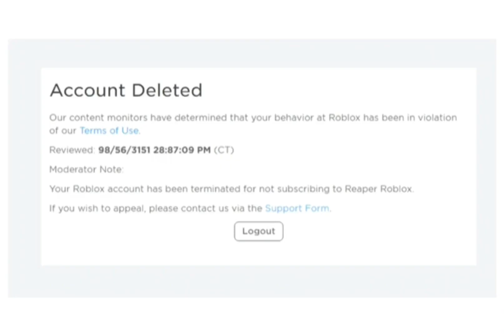how to get good trades in roblox mm2